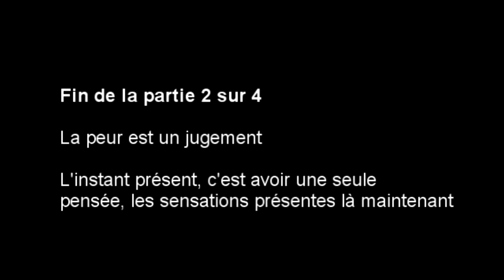💖 Nous révélons l'instant présent, la présence (2/4) - N°303